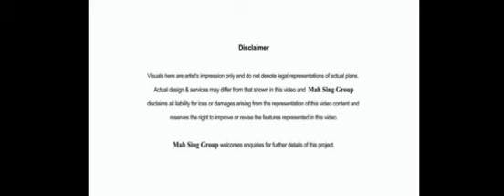亞太國際地產【馬來西亞-吉隆坡】 吉隆坡的城巿花園 M City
【認識亞太】
亞太國際地產嚴格把關代理優良建案，銷售建案已擴及全世界14個區域、26個城市，展望未來，將更致力提供客戶最好產品和服務，帶領國人前往海外投資置產，也同時將台灣高品質房地產帶向國際，讓亞太國際地產為台灣房地產國際化，貢獻一份心力！